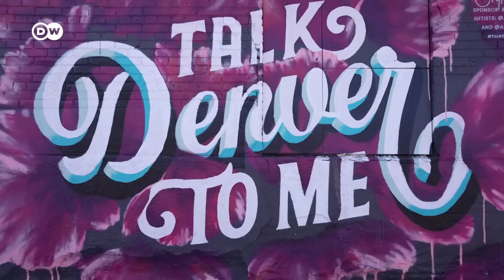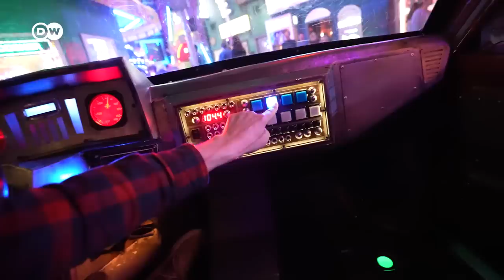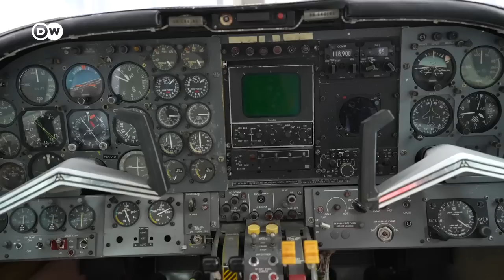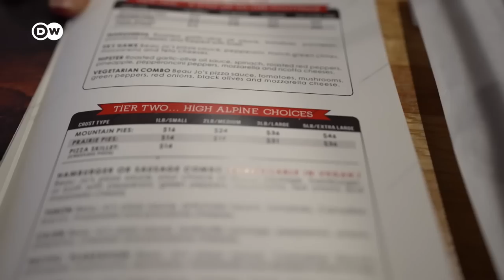Must-Sees in Denver, Colorado – A Tour of Colorado's Capital City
Discover Denver, the capital of the US state of Colorado! We can't imagine better hosts than the charming couple Allison and Eric from @Theendlessadventure . They are currently travelling the US and made a pit-stop for us in the former gold-mining city at the foot of the Rocky Mountains. Crazy museums, tasty beer and delicious food – Denver has it all.
Have fun with Eric & Allison!

00:00 Intro
00:32 The Colorado State Capitol
01:16 Denver Central Market
02:53 RiNo district
03:12 Meow Wolf Art Museum
04:54 Wings over the Rockies Air and Space Museum
06:12 Blue Moon Brewery
07:30 Beau Jo's Pizza